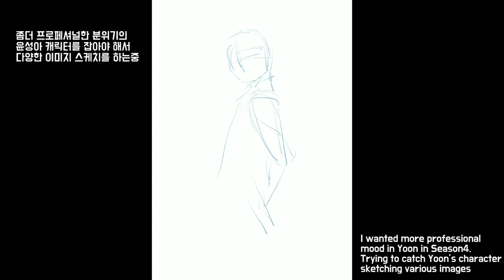윤성아 스케치과정샷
네이버웹툰 '닥터프로스트'의 연재준비용 이미지연구과정입니다

장비: 아이패드 프로 + 애플펜슬